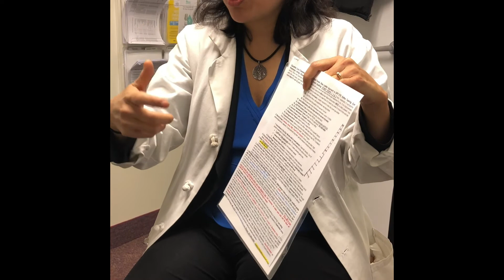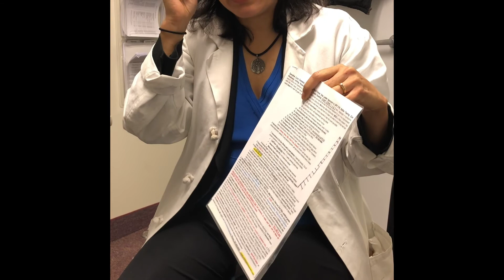PRP Drops and Cord Blood serum Drops Help Patients With Dry Eye Disease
Dr. Cremers interviews a patient who has had good results with played the rich plasma drops as well as cord blood serum drops and Visionary Eye Doctors. Patient testimonial.